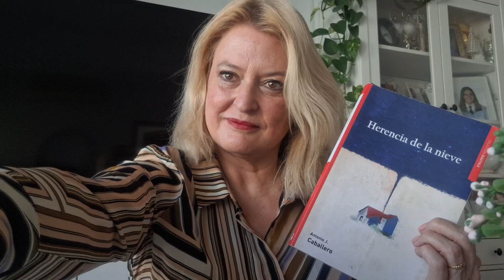Poema " Un niño vive en dos calles" del profesor y escritor Antonio Caballero.Cecilia' diary